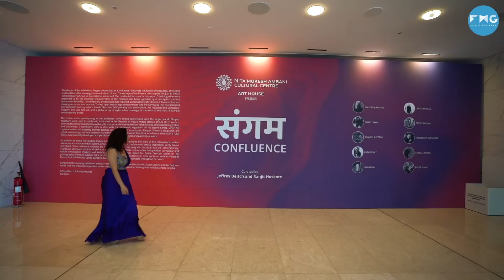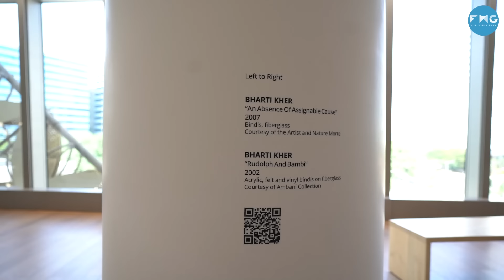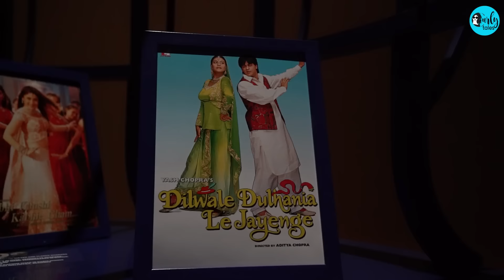Inside The Newly Opened Nita Mukesh Ambani Cultural Centre In Mumbai Ft. Kamiya Jani | Curly Tales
The Opening of The Nita Mukesh Ambani Cultural Centre took the internet by storm. It is a first-of-its-kind, cultural center that showcases India's finest offerings in music, theatre, fine arts, and crafts. The Centre marks another definitive step in strengthening India's cultural infrastructure and bringing to fruition the best of India and the world in the sphere of arts. It is a tribute to India’s glorious legacy, traditions, and heritage.

The Centre has three performing Art spaces including the Grand Theatre and also features the Art House, a four-story 16,000 sq. ft. dedicated visual arts space built as per global museum standards with the aim of housing a shifting array of exhibits and installations from the finest artistic talent across India and the world.